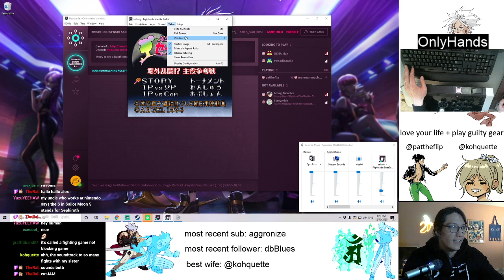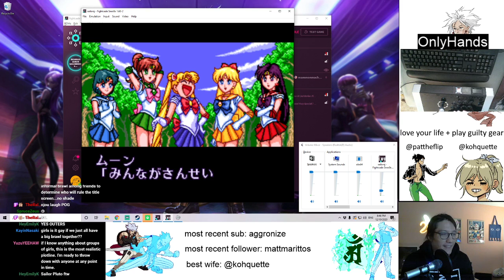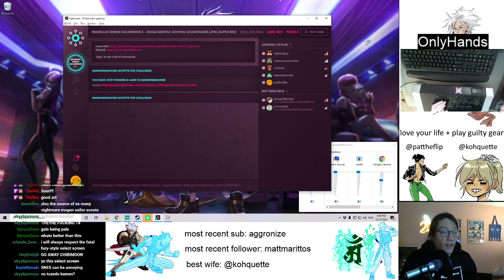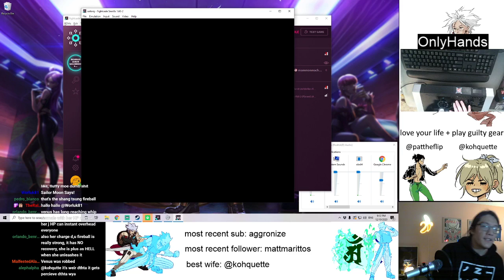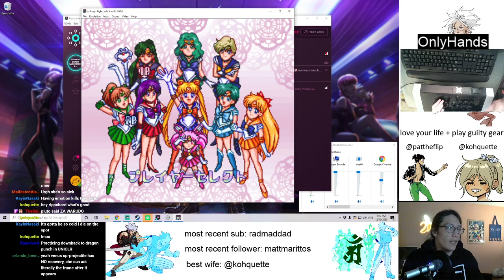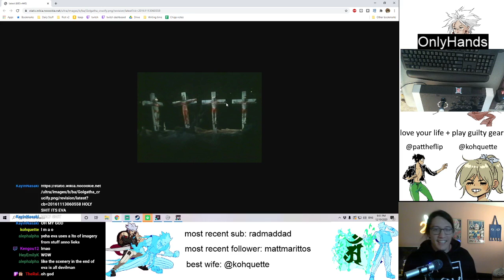Sailor Moon S + chill w/ Aevee Bee!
Chillin out with the homie Aevee Bee and playing some Sailor Moon S! We crack into something new every Thursday